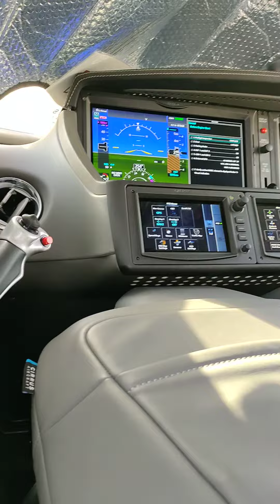Travel in luxury 1 engine private jet